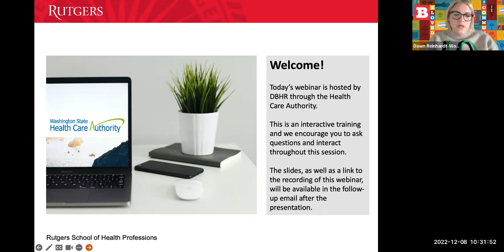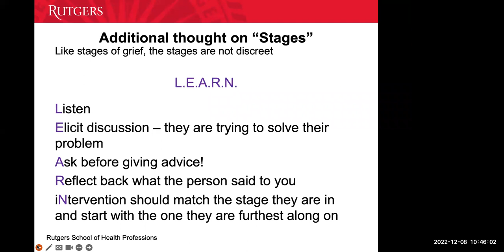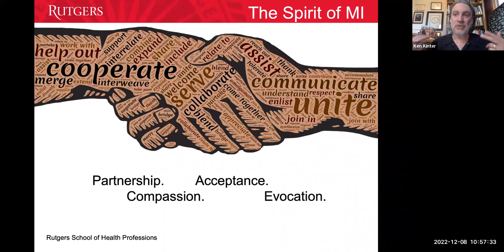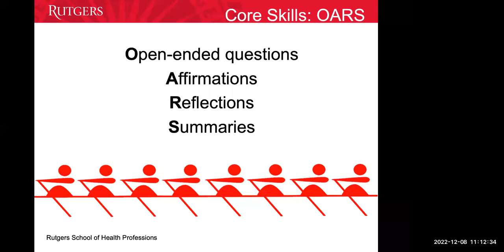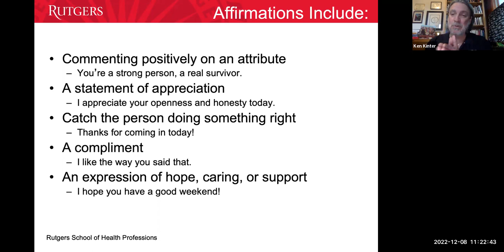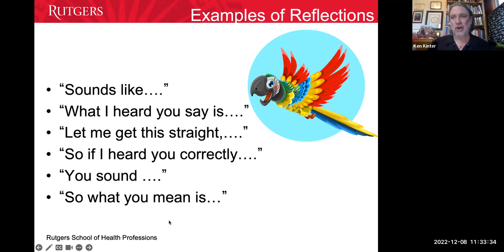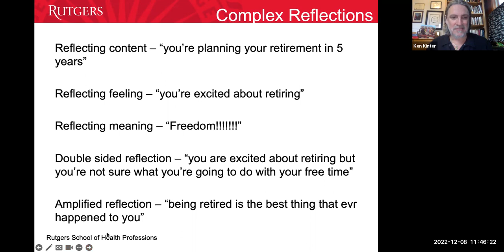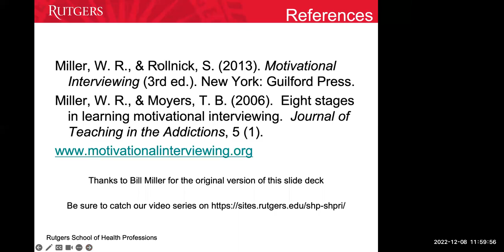Foundational Community Supports: Motivational Interviewing: Part 1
Topic: Motivational Interviewing (Part 1 – Spirit)

Motivational Interviewing (MI), unlike many other techniques, is designed for people who are at the earlier stages of change (pre-contemplation, contemplation), which is where most people are.